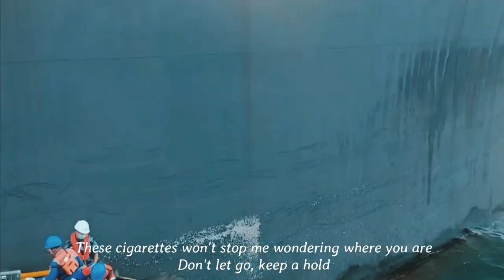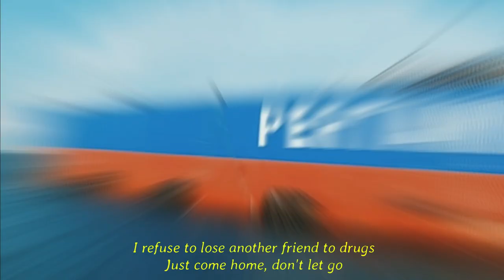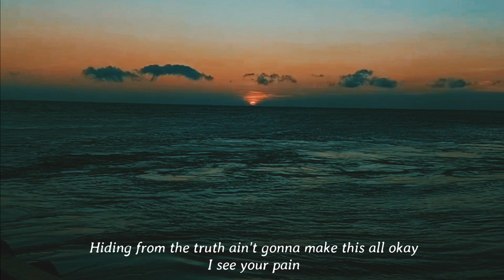Tom walker - Leave a Light On Lyrics & Video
Lyrics:

I could feel the trouble coursing through your veins
Now I know, It’s got a hold
Just a phone call left unanswered had me sparking up
These cigarettes wont stop me wondering where you are
Keep a hold

If you look into the distance there’s a house upon the hill
Guiding like a lighthouse
its a place where you’ll be safe to feel our grace
Cause we’ve all made mistakes, if you’ve lost your way

And I will leave a light on
I will leave a light on

Tell me what’s been happening
Lately you’ve been searching for a darker place to hide
That’s alright

It’s a place where you’ll be safe to feel our grace
And if you’ve lost you way, if you’ve lost your way

And I know your down and out now but I need you to be brave
Hiding from the truth ain’t going to make this all okay
I feel your pain; if you don’t feel our grace then you’ve lost your way

Cause I will leave a light on